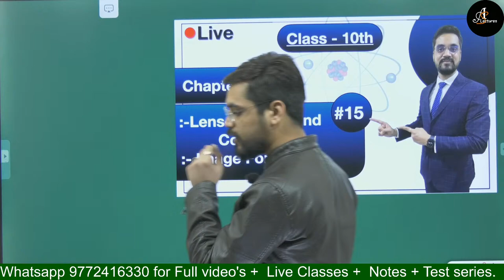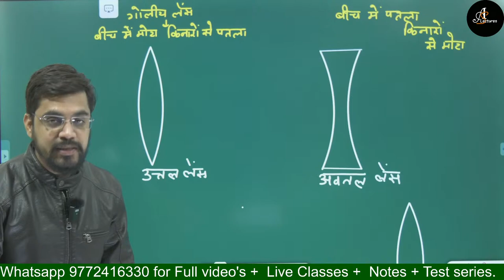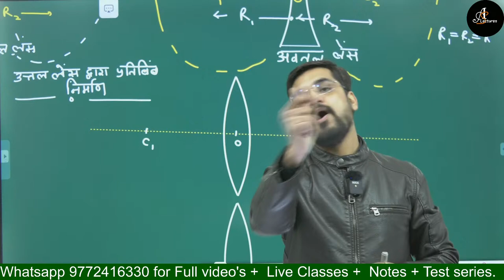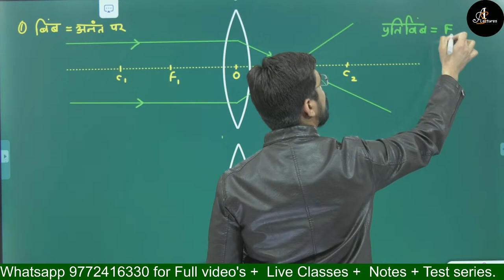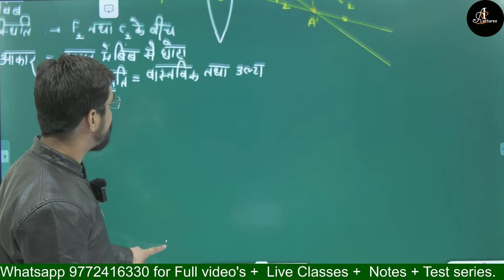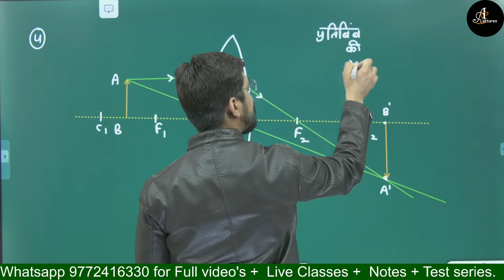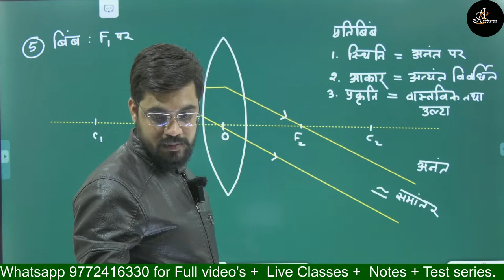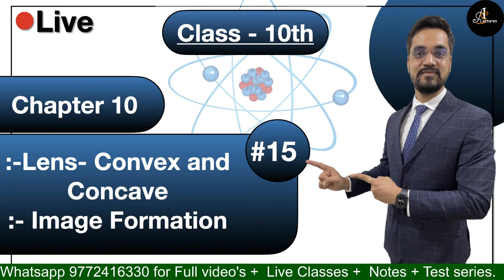10th Science - ch-10 #15 :- Lens- Convex and Concave , Image Formation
Topic Covers :- Lens- Convex and Concave , Image Formation